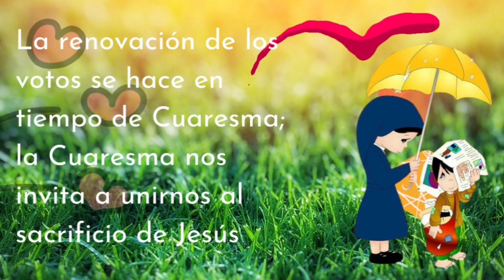Saludos a nuestras HICARIS en el mundo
Cada 25 de marzo, nuestras queridas HICARIS del mundo, renuevan sus votos de amor por Cristo y los pobres, ese amor infinito que demuestran cada día. Muchas gracias queridas Hijas de la Caridad por tanto amor